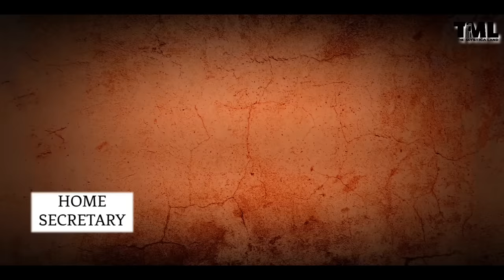किन लोगों को मिलती है z + security? | Who gets z+ security in India?